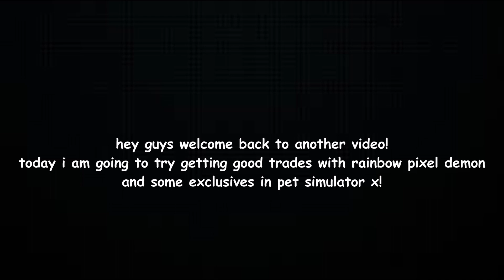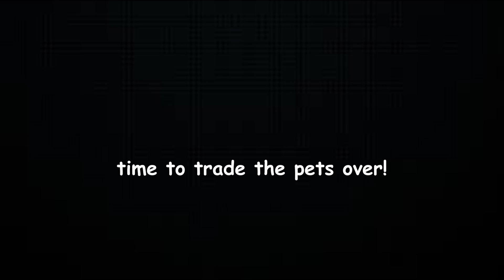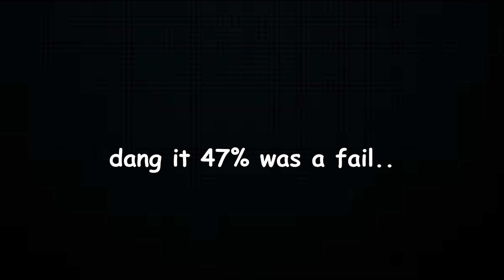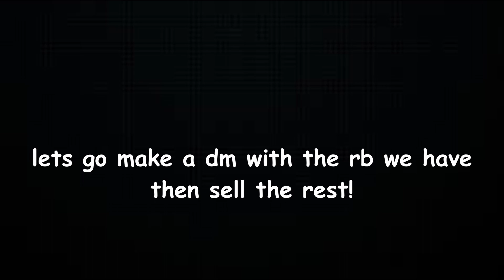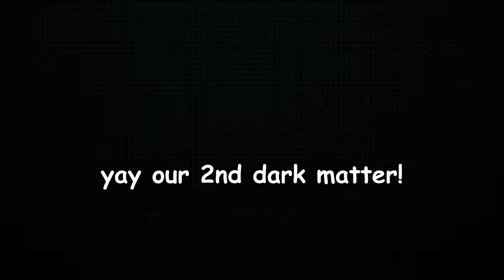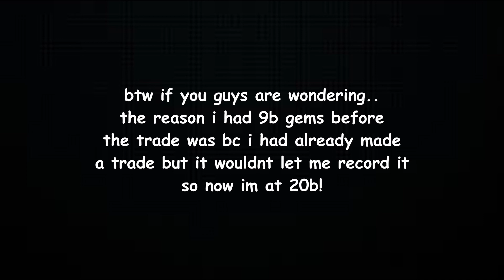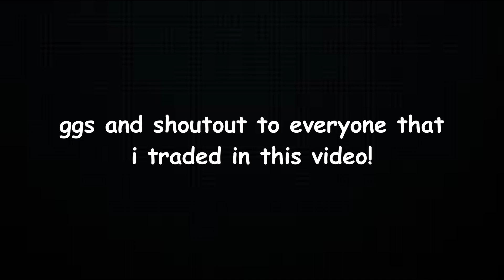THE BEST TRADES in the NEW PET SIMULATOR X Update (Roblox)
in this video i got good trades in the pixel update of pet sim x. if you wanna see me do more trades let me know in the comments! see you in the next video!

Listen ad-free with YouTube Premium
Song
Before You Go (Piano Version)
Artist
Lewis Capaldi
Album